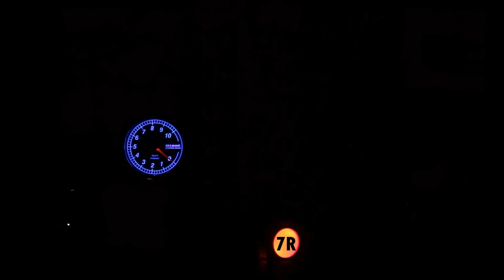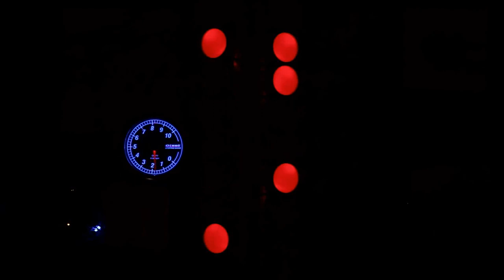Hypothetical Detroit Diesel 2 stroke 60º V14 AudioVisual demo 14V-71, 14V-92, oddfire RPM sweep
This engine has never existed but this is what it would sound like.

I based the firing order on earlier V14 engines I have done.

Firing order is 1L 2R 7L 5R 2L 4R 5L 3R 4L 6R 3L 1R 6L 7R

A custom crankshaft and lots of fiddling would be needed to make one of these. Time and money better spent on a 10V-71